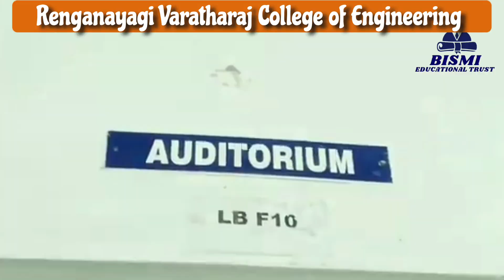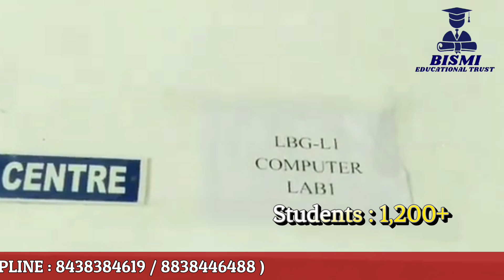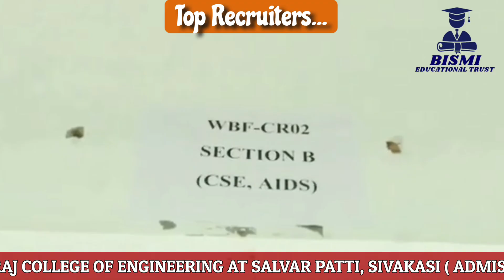RENGANAYAGI VARATHARAJ COLLEGE OF ENGINEERING AT SIVAKASI. BEST LOW FEES COLLEGE. FULL REVIEW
Video Included :

Renganayagi Varatharaj College of Engineering at Sivakasi District, ADMISSION HELPLINE : 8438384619 / 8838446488.

Over view :

About College, Courses, Facilities, Placement, Salary Package Details.

Cheers!